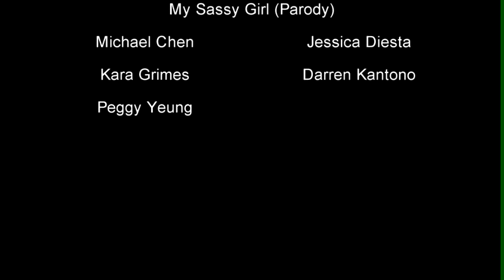Korean Project My Sassy Girl Parody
Korean Movie Parody